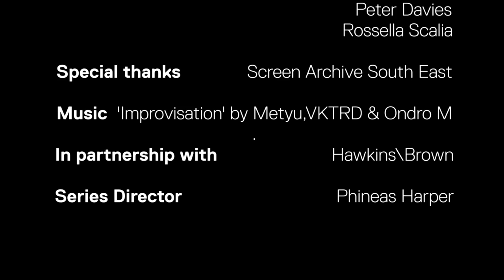Croydon Part One: The high-rise and fall